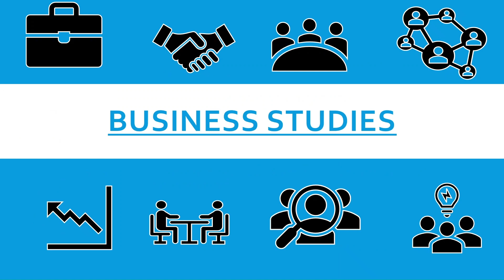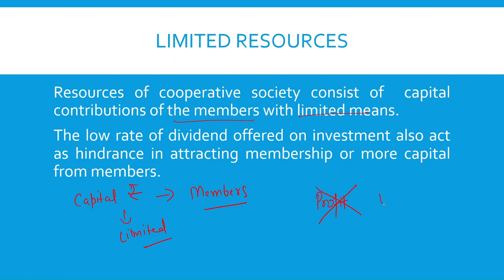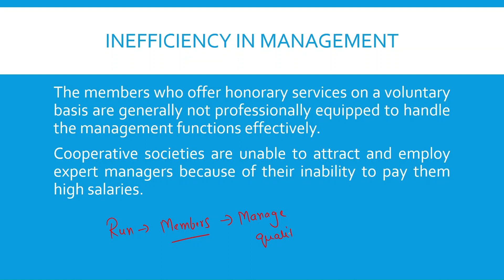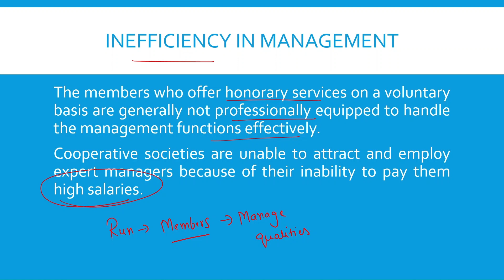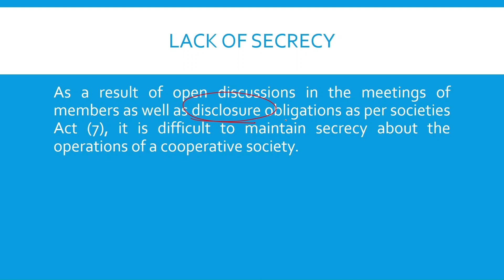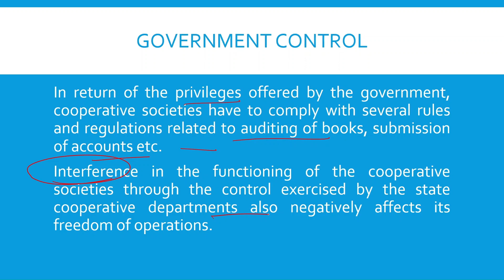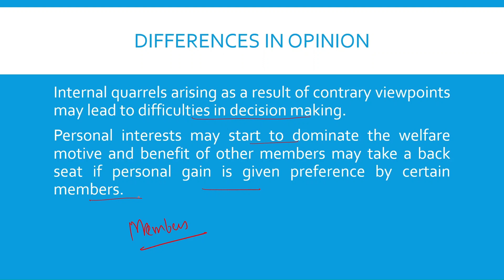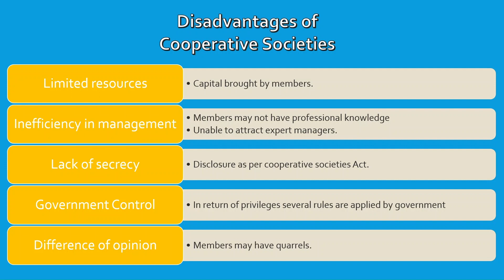Disadvantages of Cooperative Societies